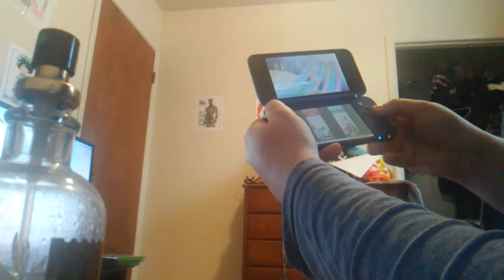Smash Bros Cloud gameplay